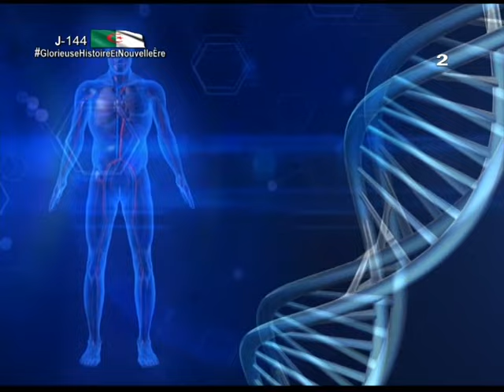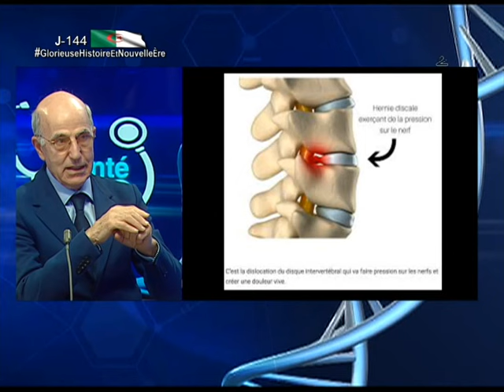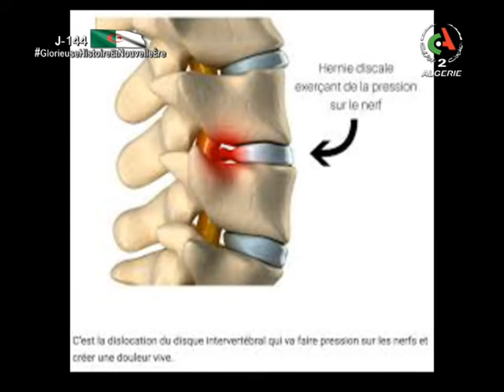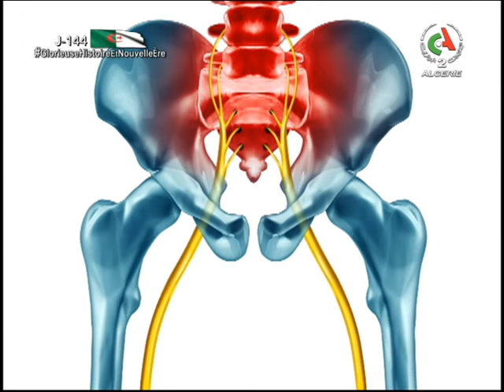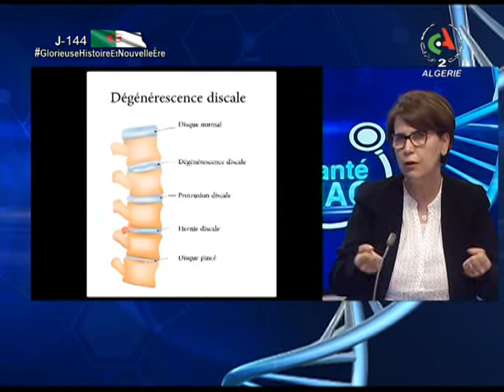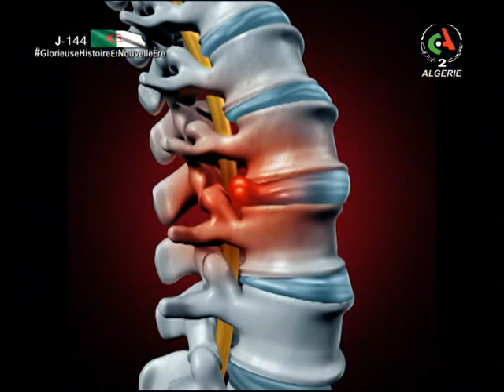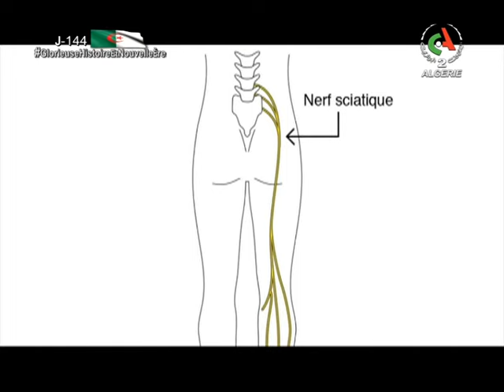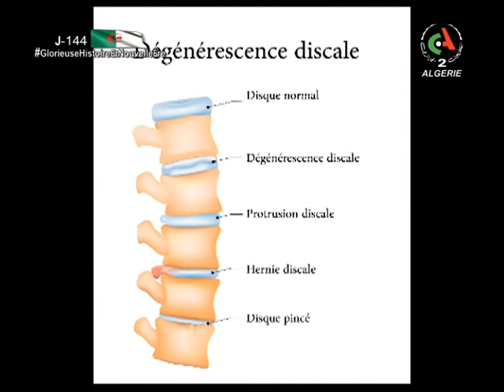Santé MAG | hernie discale et nerf sciatique : symptômes et prise en charge